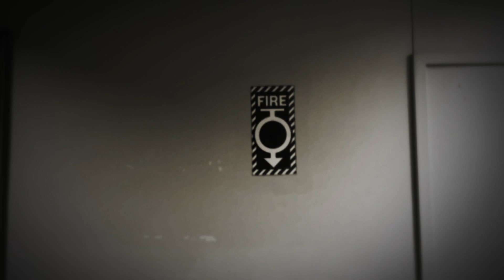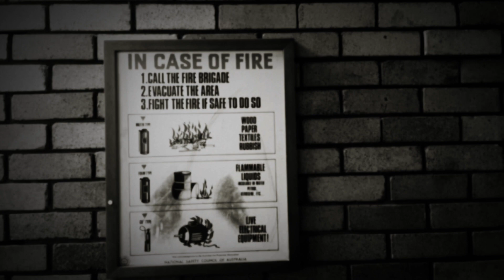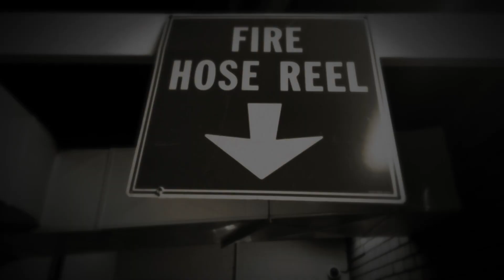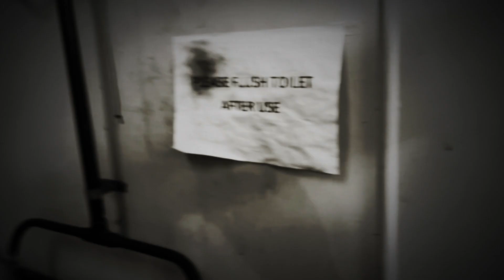Infinity Broke - From The Belly Of A Whale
From The Belly Of A Whale is taken from Infinity Broke's third album, entitled Your Dream My Jail.
The film clip was shot and directed by Mark Moldre.

“Infinity Broke are a band that does not go gently into the night: their new album ‘Your Dream My Jail’ is an excoriating, driven, thunderous slice of post-punk cake that is angular, studded and visceral”
Arun Kendall, Backseat Mafia